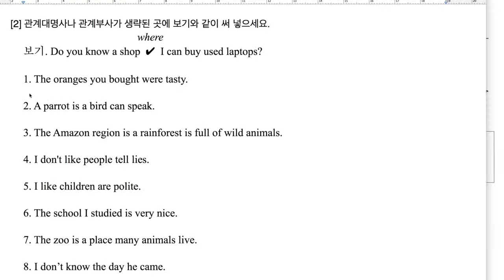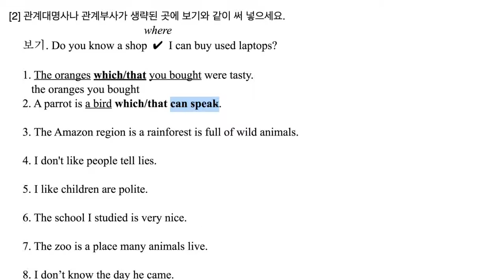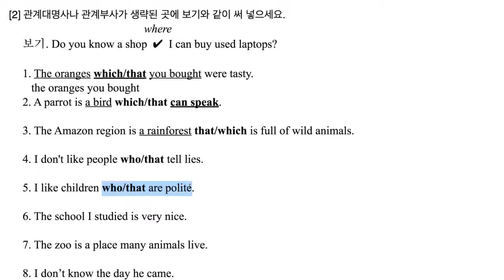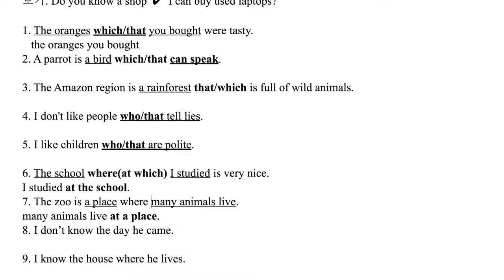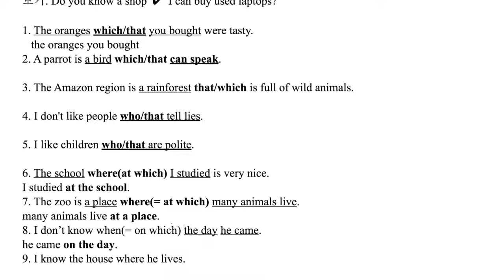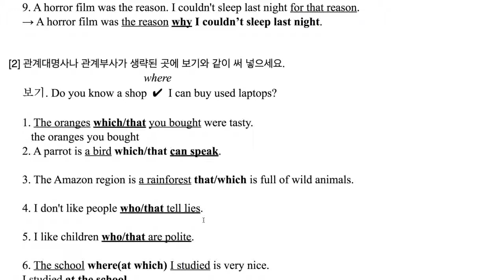중3 천재 교과서 8과_11문법 보충 문제풀이(2)